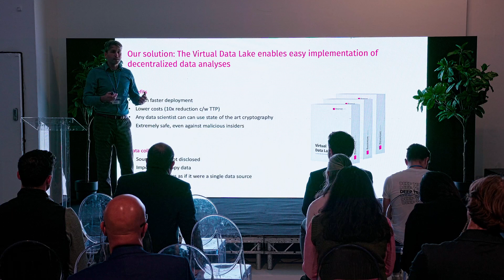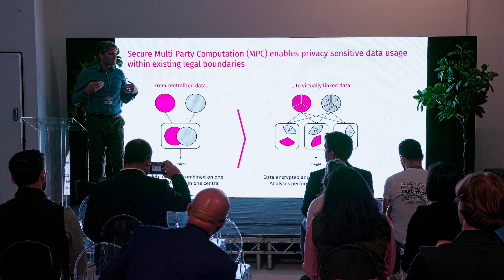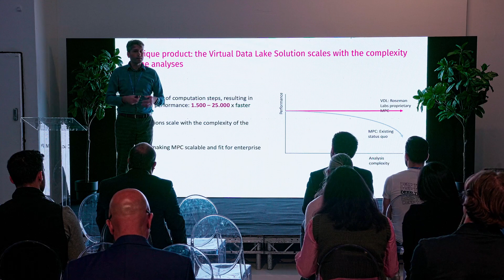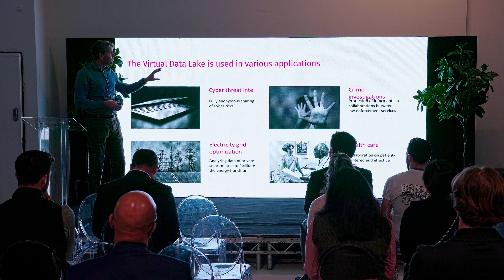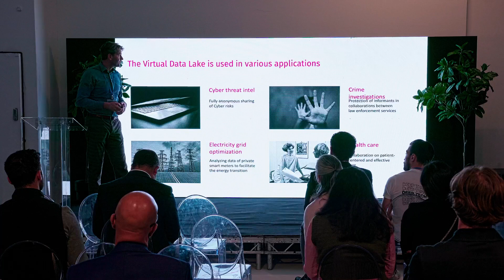Roderick Rodenburg, Founder & CEO of Roseman Labs at Frontier Deep Tech Competition 2022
STARTUP COMPETITION 2022

DAY 1 at FRONTIER DEEP TECH CONFERENCE
13th OF OCTOBER 2022 (LONDON, UK)

Presenter: Roderick Rodenburg, Founder & CEO
Company: Roseman Labs
Title: Solving global challenges by protecting data-privacy